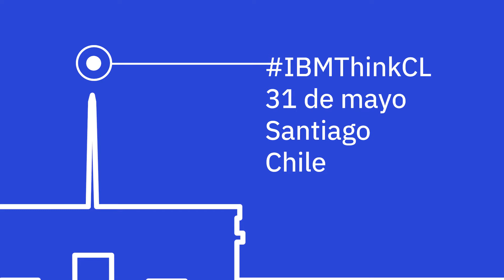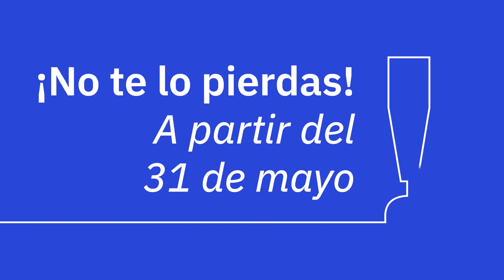IBM TOUR 2018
Desde el 31 de mayo estaremos recorriendo Sudamérica para contarte todo lo que estaremos viviendo en los eventos más importantes de la región. Síguenos